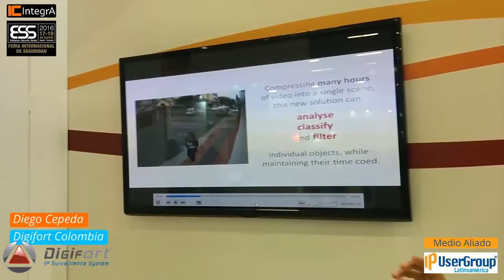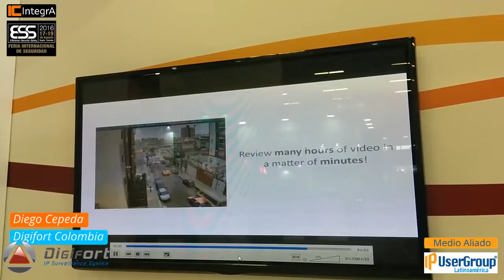Digifort y el módulo Video Synopsis - Feria Internacional de Seguridad ESS2016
Diego Cepeda presenta las nuevas funciones del módulo del VMS Digifort el Video Synopsis.

Israel Gilvario presenta en la ESS2106 lo más destacado en radares para el control de velocidad.

Fanpage de Facebook: IntegrA - Cursos de Seguridad Electrónica.